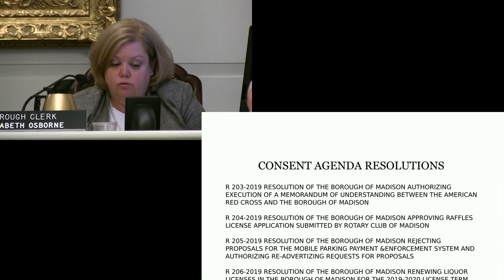The June 24, 2019 Madison, NJ Borough Council Meeting